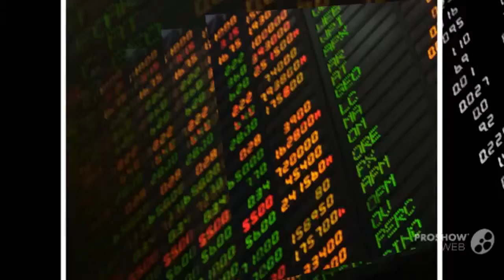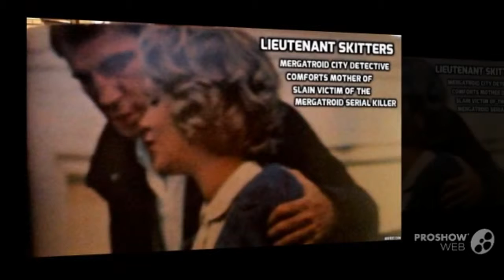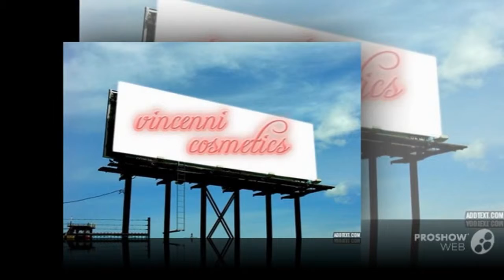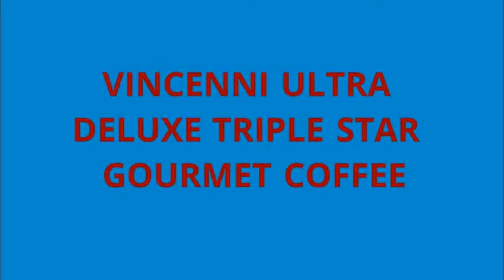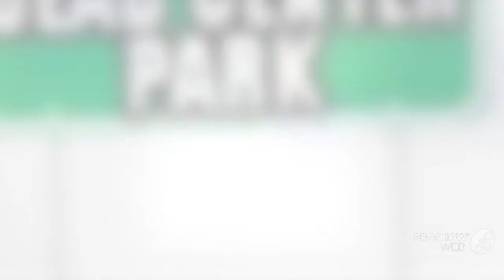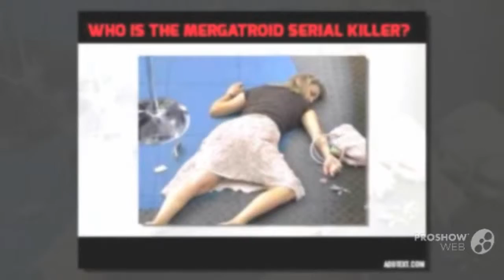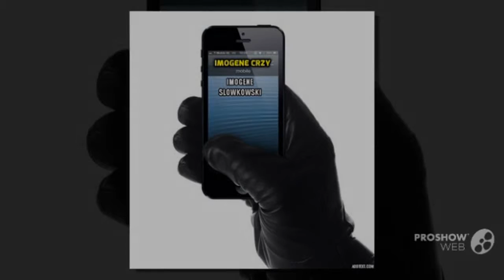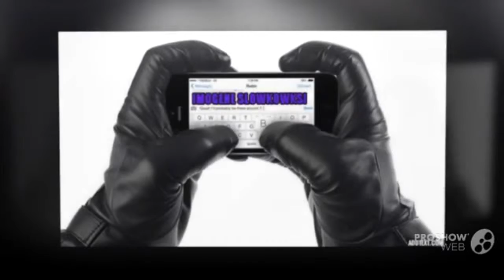MERGATROID SERIAL KILLER MARATHON